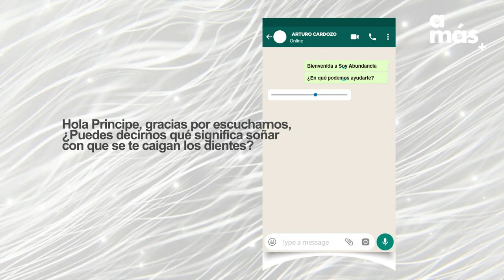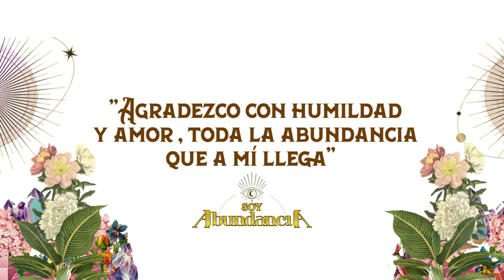¡Un día lleno de energía y de inspiración! | Programa del 10 de noviembre del 2021 | Soy Abundancia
Jean Carlos nos dijo todo lo que nuestros isgnos zodiacales pueden esperar y cómo nos podemos llenar de energía y de inspiración.